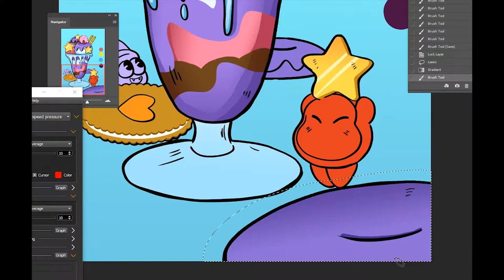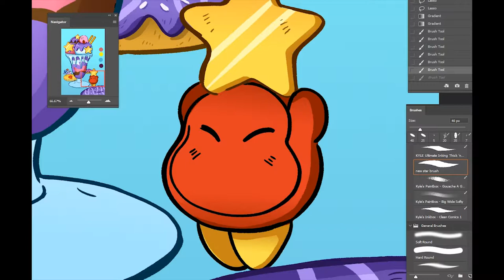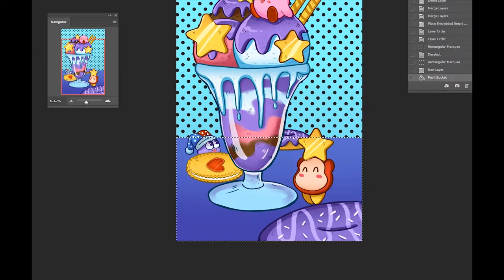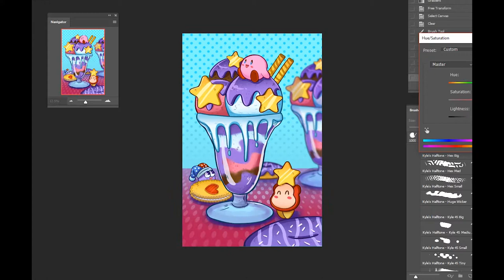Speedpaint/Timelapse | Kirby and Friends with Ice Cream | Illustration Photoshop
Kirby hanging out on a milkshake with friends! I tried to keep a limited color palette for this one. Still trying to get used to recording myself drawing digitally...

✧*:･ﾟ✧Tools✧*:･ﾟ✧
Wacom Cintiq
Photoshop CC
Lazy Nezumi

✧*:･ﾟ✧Music✧*:･ﾟ✧
"Kirby Epic Yarn: Stella Way" by Nintendo